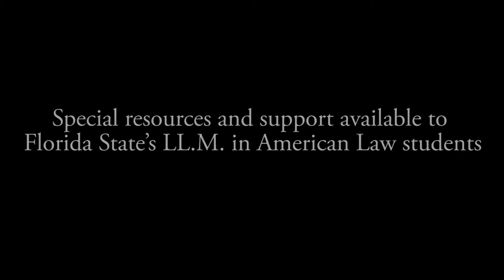Leo Arias Vera, Florida State LL.M. student from Cuba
Leo Arias Vera, a current Florida State LL.M. student from Cuba, talks about resources and support available to LL.M. in American Law students.